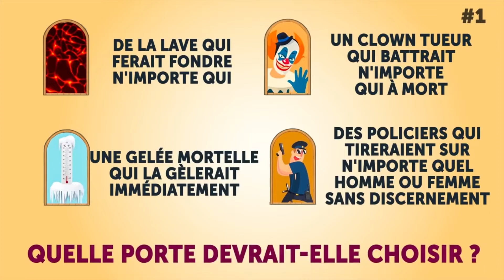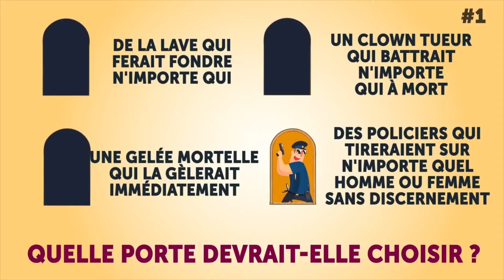JE DEFI HERCULE POIROT !!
A l'occasion de la sortie de mort sur le Nil, j'ai envie de tester mes capacités de réflexions
C'est pourquoi je vous propose de jouer à un PETIT jeu et de résoudre 10 énigmes proposés par la chaine Youtube SYMPA

A vos loupes chers enquêteurs !